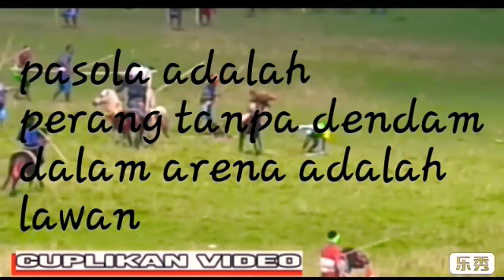SUMBA PASOLA LAMBOYA WARISAN PARA LELUHUR(part 3 )